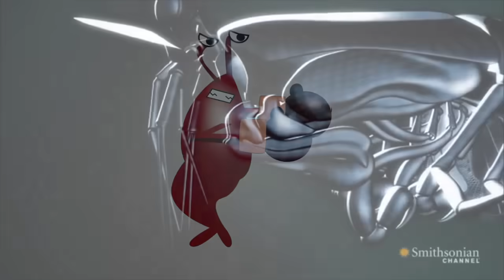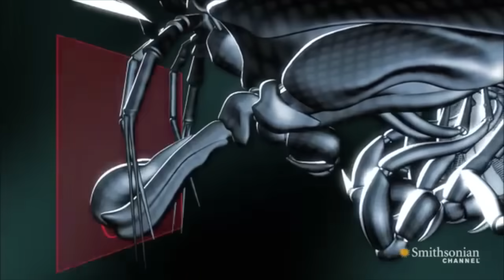10 Animales extraños que probablemente desconocías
Animales y extraños y raros que nunca habías visto algunos, terroríficos, otros tiernos, o simplemente feos.

▶CREDITOS